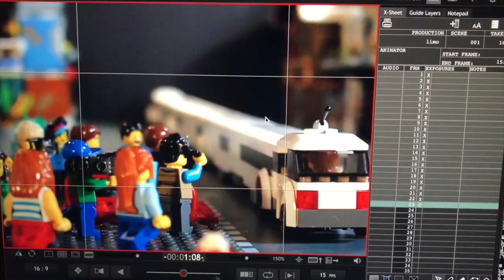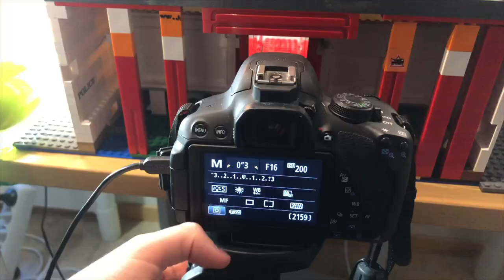I Animated the World Longest LEGO Limousine (Behind The Scenes)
Here is the behind the scenes video for the stop motion animation video "World Longest Lego Limousine". Including timelapse of me animating and working on the video.
First I built the Limousine because I was bored. Then the idea of an animation popped up. I quickly wrote the script and began animating. The animation turned out good, I did skip a few shots since I got tired of animating though.